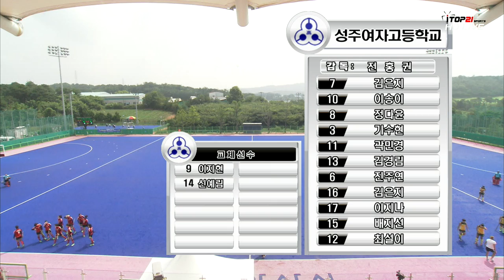[제27회 문화체육관광부장관기 전국중고하키대회] 여자고등부결승 서울송곡여고 vs 경북성주여고 (2016.8.14) 하이라이트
[제27회 문화체육관광부장관기 전국중고하키대회] 여자고등부결승 서울송곡여고 vs 경북성주여고 (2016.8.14) 인터넷 방송입니다.